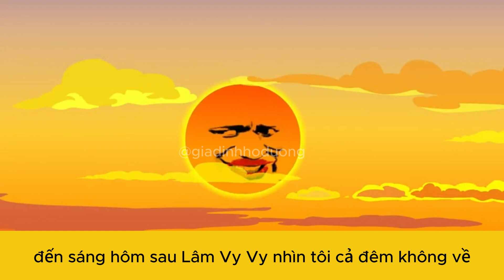[Tik Tok] Truyện tái sinh về năm 1992 - Phần 2 I Truyện Trung Quốc - truyện tranh tái sinh Full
Chào mừng đến với GIA ĐÌNH HỌ DƯƠNG ♥️♥️♥️
Hãy theo dõi để không bỏ lỡ bất kỳ video thú vị nào. ♥️♥️♥️
Hello everyone to the  HO DUONG FAMILY ♥️♥️♥️
Click follow so you don't miss any interesting videos. ♥️♥️♥️
欢迎来到 HO DUONG 家庭♥️♥️♥️
感谢您观看视频。♥️♥️♥️

ASAP, thanks!

Tôi KHÔNG sở hữu quyền đối với các bài hát sử dụng trong video. Những video này không được kiếm tiền và chỉ tồn tại để quảng bá các bài hát. Nếu có bất kỳ vấn đề .